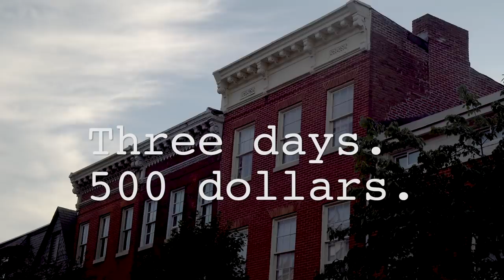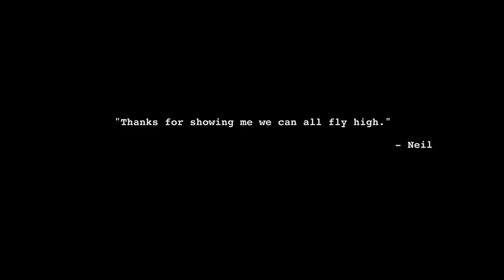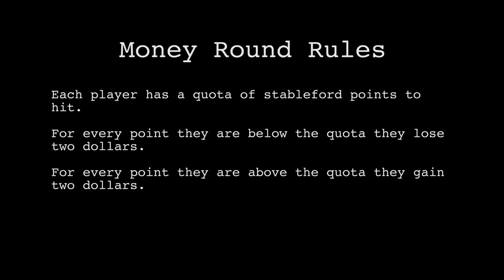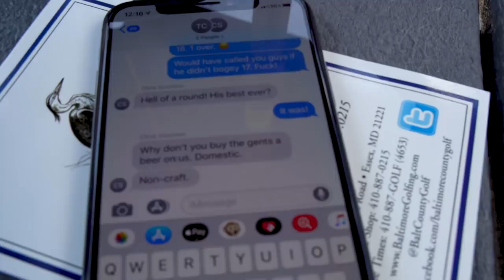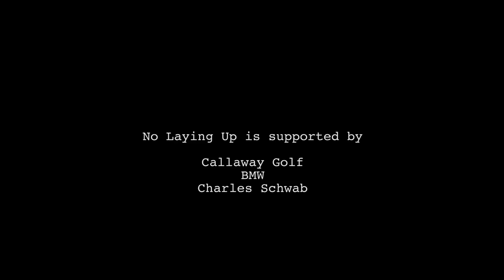Strapped (Baltimore): Part Two, "Attack!"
After watching the Mega Bonus slip through their fingers at Forest Park, Neil and Randy meet up with ESPN's Kevin Van Valkenburg to play Rocky Point. They also catch up with Airbnb owner Scott Philip Goergens to discuss his artwork.

Musical shout outs:
"Attack!" by Red This Ever
"Here We Go" by Drew Holcomb & the Neighbors